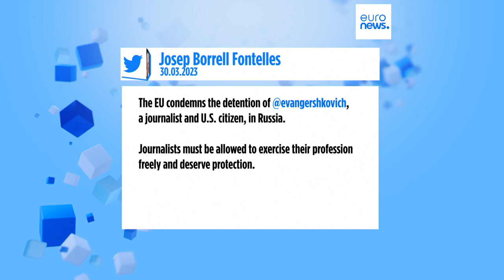L'arresto di Gershkovic apre un nuovo scontro tra Russia e Usa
L'ultima volta che un giornalista americano era stato accusato di spionaggio da Mosca risale alla Guerra fredda. L'inviato indagava sull'esercito di mercenari del gruppo Wagner